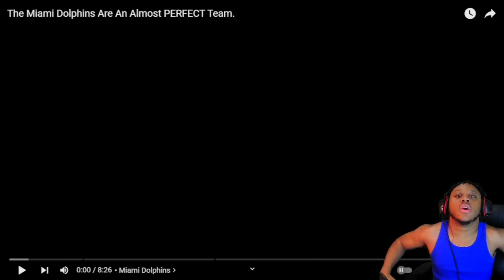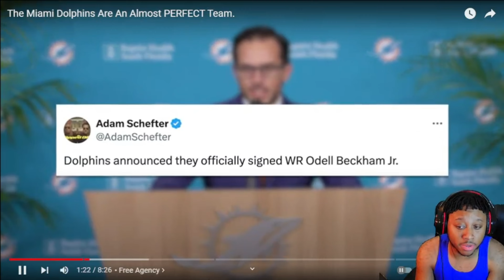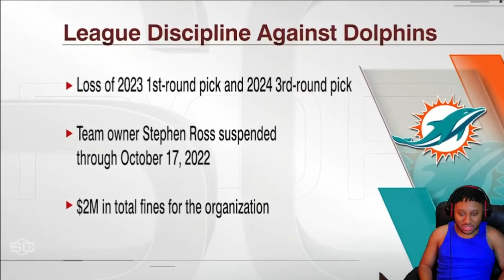Are The Miami Dolphins An Almost Perfect Team?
In this video I will be reacting to The Miami Dolphins Are An Almost PERFECT Team, The Miami Dolphins lost to the Kansas City Chiefs in the wild card round in the playoffs last year but they've added a lot of talent to make their team better this year that could make them a dangerous contender so the question is Are The Miami Dolphins An Almost Perfect Team?